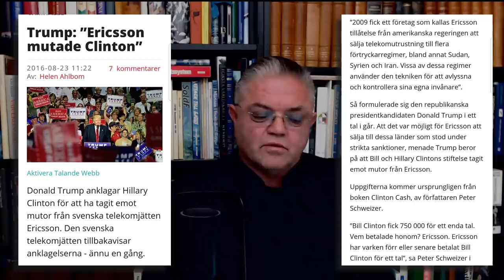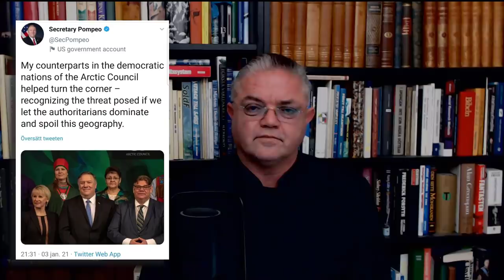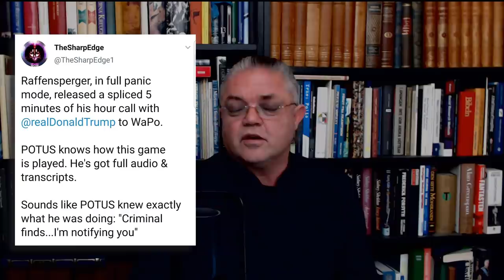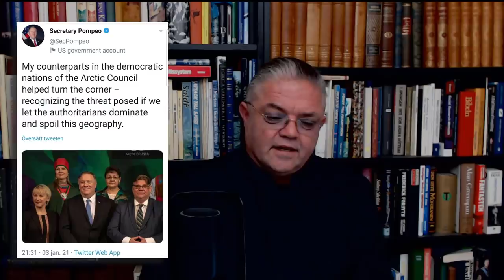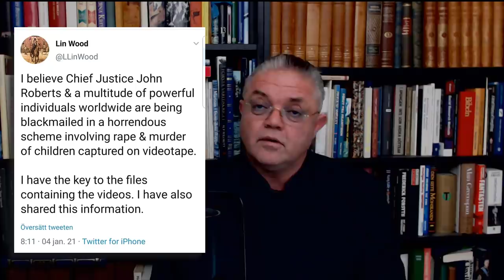Underrättelsetjänstkollektivet har aldrig någonsin jobbat för folket! - Carl Norberg 2021-01-04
Globalisterna samt advokaterna Allen och John Foster Dulles från advokatbyrån Sullivan & Cromwell lyckades förmånligt nog för sina klienters skull - inte minst familjen Wallenbergs - exakt samtidigt hamna som chef för CIA såsom amerikansk utrikesminister i President Eisenhowers regering 1953.

Första året på respektive position så såg deras gamla vän och ägare till Time Magazine till att de båda hamnade på omslaget av tidningen. Allen var avbildad med sin allestädes närvarande pipa, med rök som steg upp mot en svartkrokad figur, och en dolk ovanför titeln "I ett gammalt spel, nya tekniker och ett nytt lag."

Foster följde ett par månader senare. Rynkig och tråkig framför ett jordklot omgiven av röda, vita och blå banners, i ett försök att få honom att se värdig ut för vad Time beskrev som hans uppdrag: ”Att förena princip och livets fakta.”

Luces vänskap var bara en av många tillgångar som hjälpte Foster och Allen att projicera sina åsikter i amerikansk press. Foster byggde ett tätt nätverk av mediekontakter, och när Allen blev chef för CIA gick han ännu längre. Allen etablerade diskret kontakt med ägare, utgivare och redaktörer av inflytelserika dagstidningar, tidskrifter och sändningsnätverk.

Bland hans vanliga kollaboratörer var William Paley från CBS, Arthur Hays Sulzberger från New York Times, Alfred Friendly från Washington Post och James Copley från Copley News Service. Genom dem och genom journalister som var veteraner från Office of War Information, den amerikanska regeringens officiella propagandarm under andra världskriget, planterade han regelbundet berättelser om andra länder och deras ledare som hämtades från fältet eller författats av män som Time's Berlin-byråchef och Newswicks man i Tokyo. Kolumnisten Allen Drury kallade honom "en man med notoriskt tunn hud och som inte drog sig för försöka få journalister sparkade från tidningar som kritiserade "hans" byrå."

År senare stod det klart att Allens ansträngningar att påverka den amerikanska pressen och den amerikanska opinionen varken var ovanlig eller episodisk, utan en del av ett mångfacetterat projekt som kallades "Operation Mockingbird".

Genom den kanaliserade han information, en del av den klassificerad, till journalister som han disponerade över för att främja CIAs världsbild. Bland dem fanns bl.a James Reston från New York Times, Benjamin Bradlee från Newsweek och de inflytelserika spaltisterna Joseph och Stewart Alsop. Operatörer inom CIA planterade också berättelser i mindre nyhetsbyråer och därefter ordnade man så att de förstärktes genom det nätverk som kontrollerades av vänliga mediebaroner.

Frank Wisner, som hjälpte till att övervaka Mockingbird, kallade operationen CIA: s "mighty Wurlitzer."

Aldrig någonsin i historien har det varit tydligare att ingenting har förändrats!

Stöd oss:
SWISH: 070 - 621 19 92 (mottagare Sofia S)